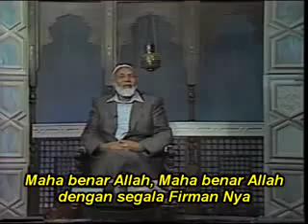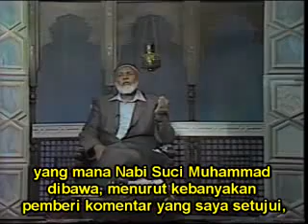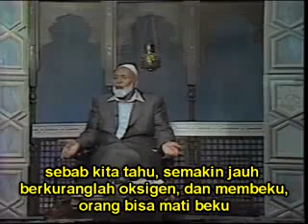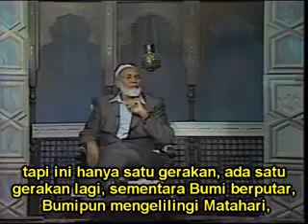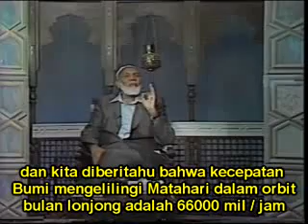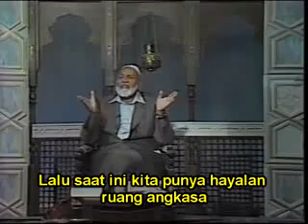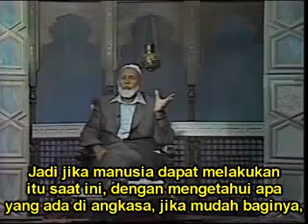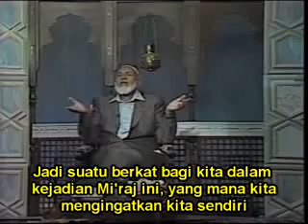Isra Wal Miraj by shk Ahmed Deedat